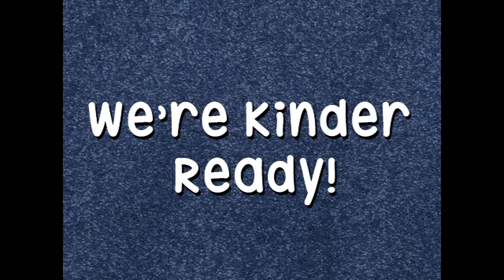We're Kinder ready!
We're Kinder ready! Application forms may be secured from the Registrar’s Office beginning October 9, 2017 until November 24, 2017. The boy applicant must be born from November 1, 2012 to August 31, 2013. For application form and procedure, please click the